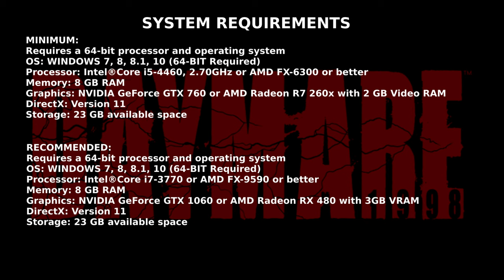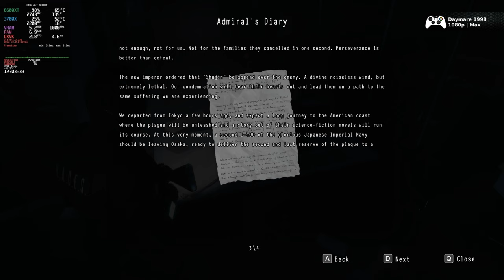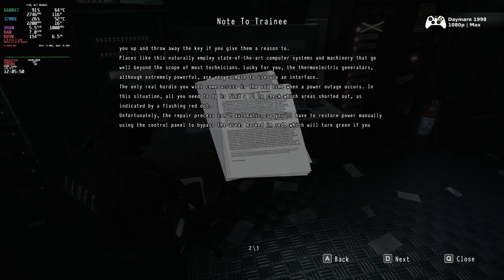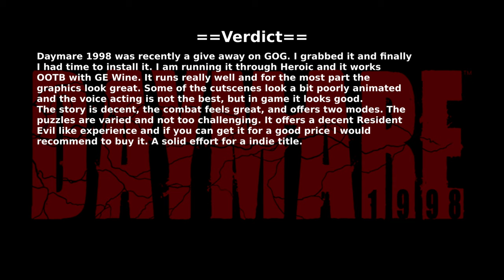Gaming on Linux EP#73: Daymare 1998 | Lutris | 3700X 6600XT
DAYMARE: 1998 is a third-person survival horror game that recreates the mood of iconic titles from the '90s, with a fresh storyline. An incident that turns a small town into a deadly zone, three characters to play with and little time to find the truth, before its mutated citizens abruptly end your mission.

==Time Stamps==
0:00 Intro
0:16 Test setup
0:37 System Requirements
0:47 Gameplay
20:00 Verdict

Motherboard: ASUS TUF GAMING B550-PLUS
CPU: AMD Ryzen 7 3700X
GPU: AMD RX6600 XT
RAM: 32GB Corsair Vengeance 3200mhz
Resizable BAR: Enabled

==Linux details==
OS: Fedora Linux 37 (KDE)
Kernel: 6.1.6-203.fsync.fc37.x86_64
GPU Driver: Mesa 23.0.0-devel
Graphics platform: Wayland